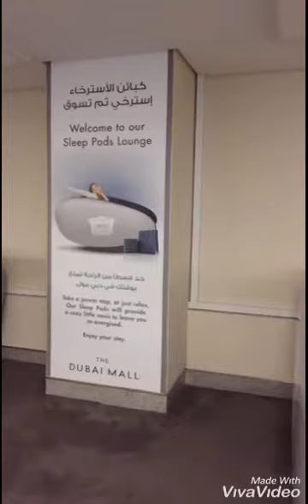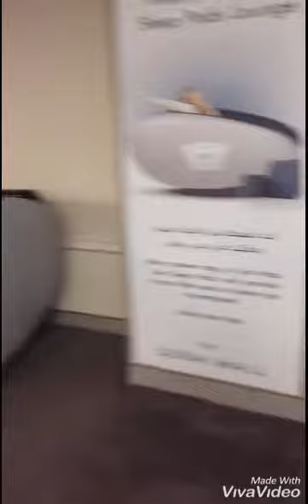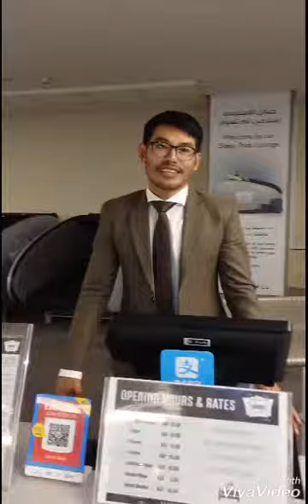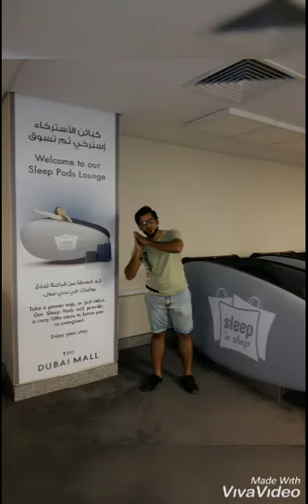Sleep 'n shop | Dubai mall sleeping pods | Time to take a nap 😌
These sleeping pods are located in the Grand parking of the Dubai mall. A very conceptual idea whoever had built it. I took a chance to spend half an hour in this sleeping pod and it is even worth than your home 😁

Ear bugs are provided bcoz the sleeping pods are very near to the parking and it is easy to get disturbed so therefore better to use it.

After half an hour felt so comfortable. I came to know that one person slept for six hours and later on woking up he was completely fresh. This made me laugh after hearing so it's your time to go and experience these sleeping pods.

Much love,
Mazhar khan 😆